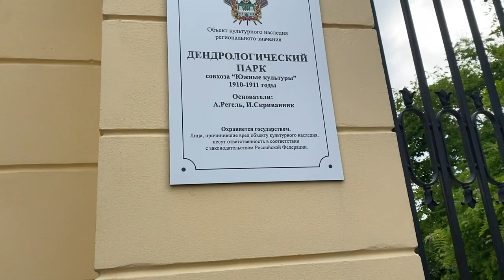ПаркЮжныеКультуры" - Адлер - райское место. 9.06.24г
Адлер - Парк "Южные Культуры" - заложен в 1910 году по проекту известного садовода - декоратора А.Э. Регеля в ландшафтном стиле.Все гармонично и соразмерно:свободно расположенные группы деревьев и кустарников чередуются с полянами и водоемами естественной формы. Среди насаждений прихотливо извиваются неширокие дорожки. В парадной части парка - партере - находится розарий, обсаженный зеленой изгородью, в парке есть платан с необьятным стволом и мощной кроной, прекрасная аллея из японских веерных пальм. в лебедином пруду живут горделивые лебеди, утки и черепахи. Ах, как цветут магнолии! 9.06.24г